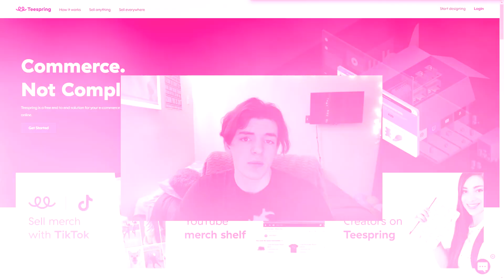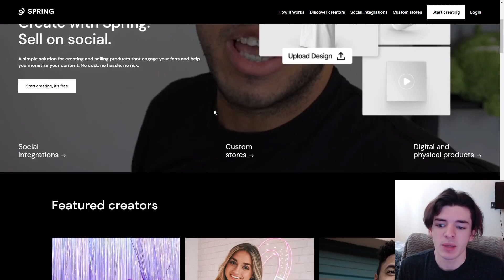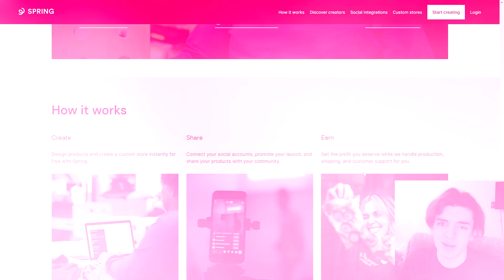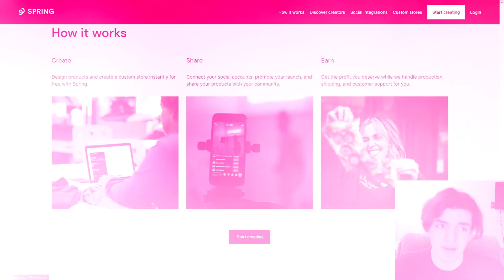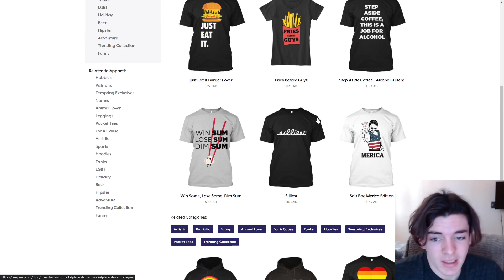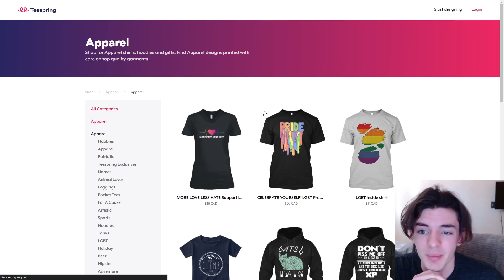Goodbye Teespring | The End Of Teespring Print On Demand?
Goodbye Teespring... Hello, Spring??? | The End Of Teespring Marketplace

Teespring had took a turn in a new direction.. Lets talk about how this will  impact us print on demand sellers and artists moving forward into 2021.

Spring comes with a whole new audience and creator specific platform but just how useful is this for us and what should print on demand sellers be doing in terms of Teespring 2021?

🧰 MY GEAR 🧰
Mic Stand ➤
Cozy Lights ➤
Editing Software ➤

😀💡 ABOUT ME 💡😀
My Name is Jack and my channel is dedicated to making passive income and money online! I have recently dove headfirst into making money online starting with Print On Demand With websites like Redbubble, Etsy, and more. My main focus will be to share my experiences with you so you can achieve the success you want for yourself in making money online.

🔰🔊 Recommended Videos 🔊🔰